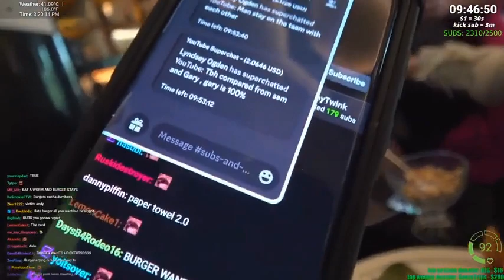Ice Poseidon in India Highlights